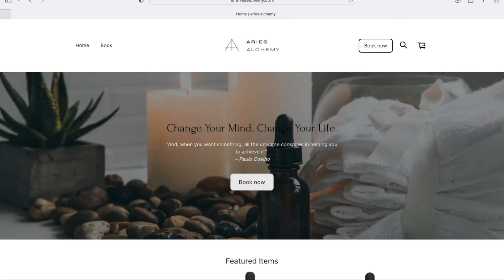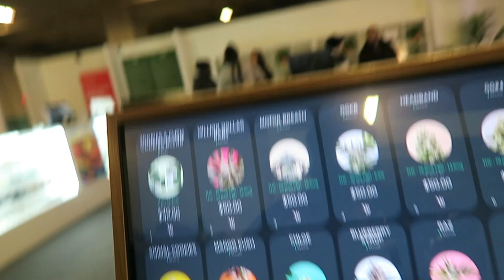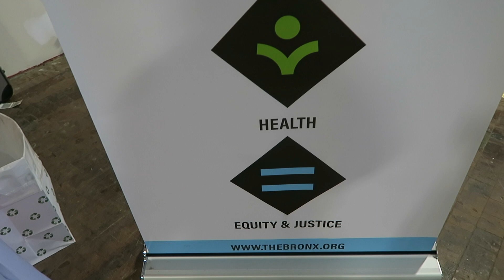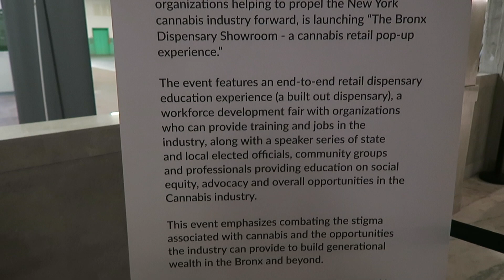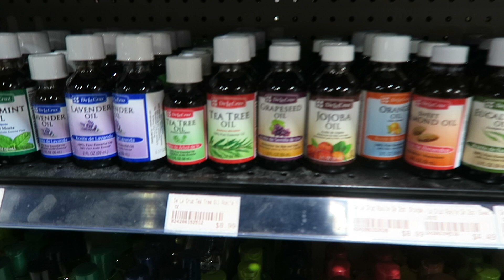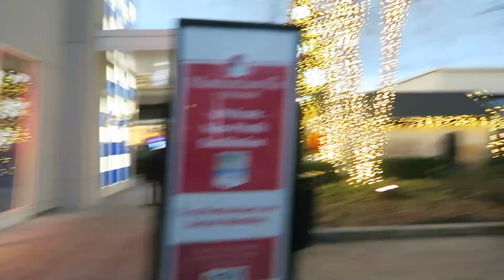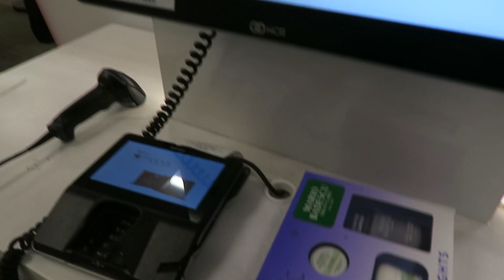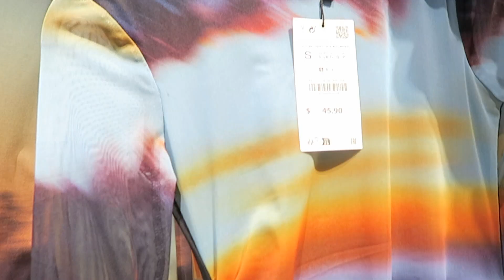A Regular Degular Girl From The Bronx | Vlogmas Lost Files 🤶🏾🫶🏾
Hey Vibe Tribe 🫶🏾
Come with me to the Bronx Cannabis Dispensary Showroom & to do some last minute Christmas Shopping !

Shop Quality CBD
AriesAlchemy.com